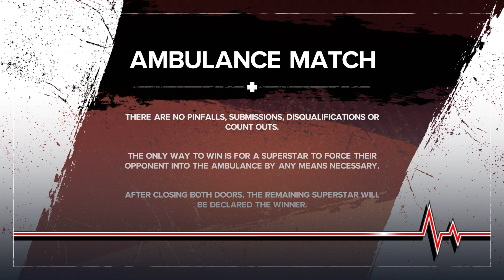WWE 2K24 - John Cena vs. The Rock | Ambulance Match! Gameplay | PS5™ [4K60]